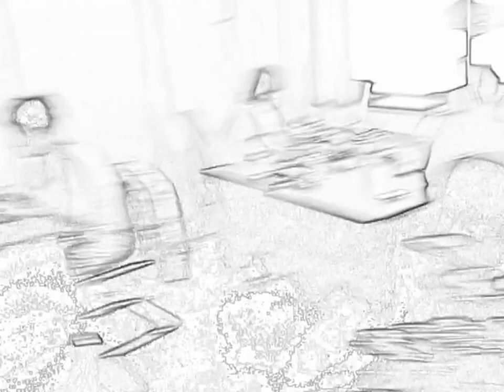Admiral Soft monochrome